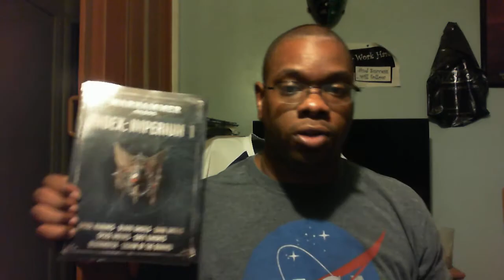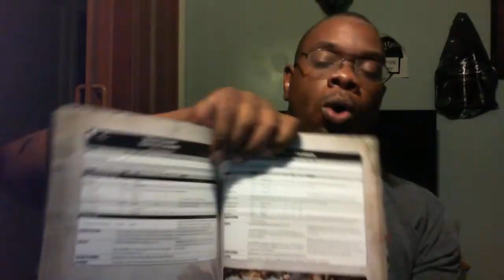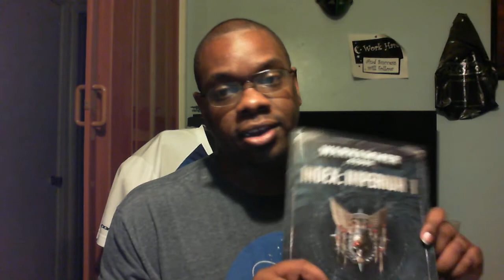8th Edition Space Wolves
My view of the space wolves in 8th edition